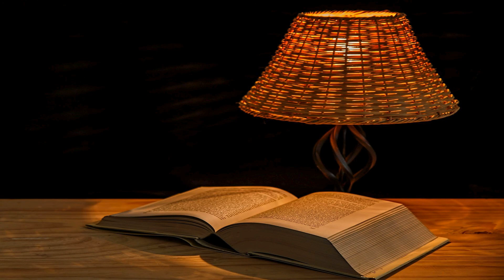Ver Bohu, ktorý v tebe žije!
Život je skutočne krásny iba vtedy, ak sa nám podarí dať Boha na prvé miesto.